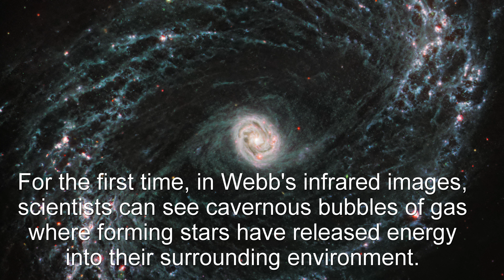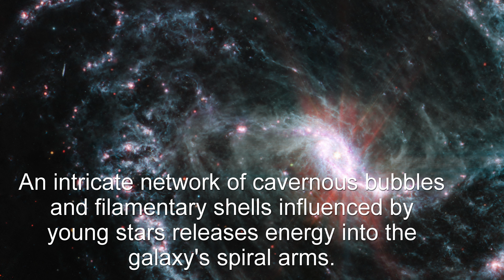James Webb Space Telescope Captures Networks of Gas and Dust in Nearby Galaxies February 16, 2023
On February 16 NASA released several amazing pictures of nearby galaxies and their intricate networks of gas and dust.

Credits: NASA, ESA, CSA, and J. Lee (NOIRLab). Image processing: A. Pagan (STScI)